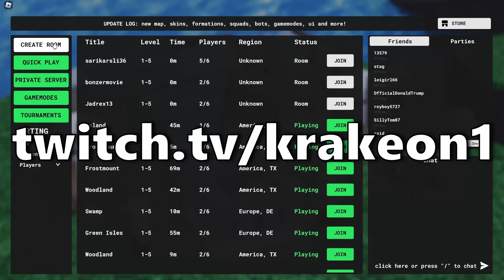FINAL VICTORY in Roblox Medieval RTS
I achieve the final victory in Roblox Medieval RTS through superior medieval warfare tactics